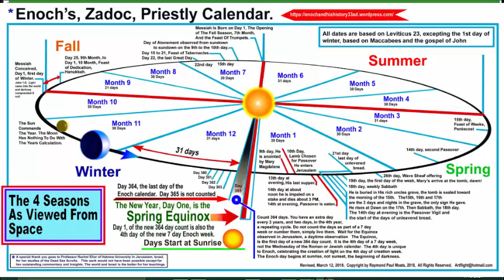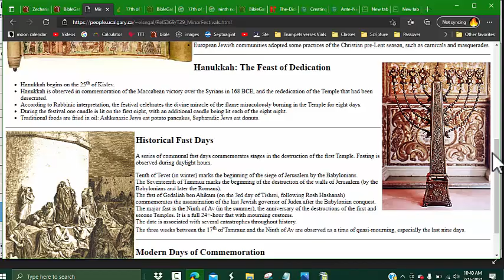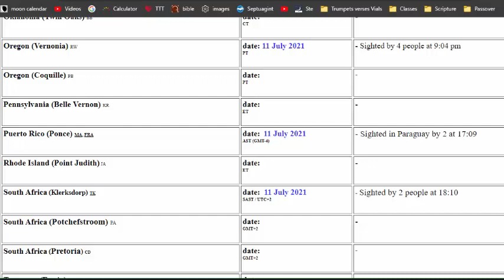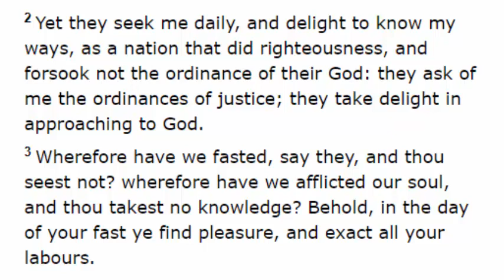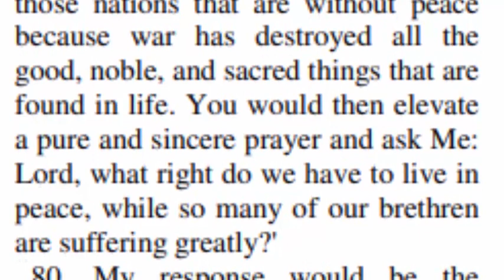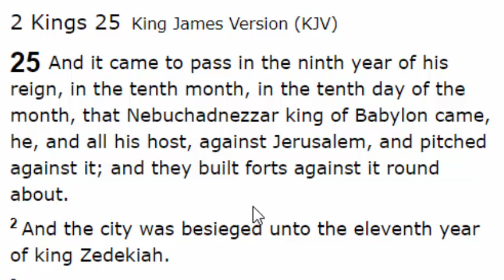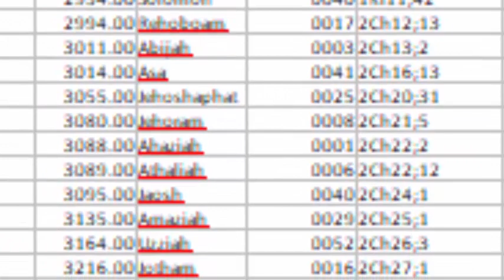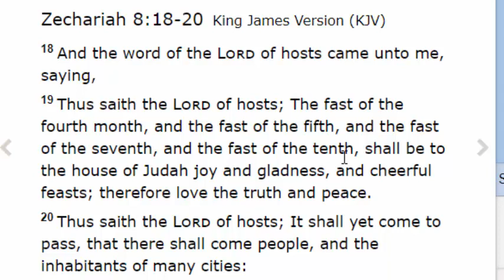July 20, 2021 The Fast Of The Fourth Month Seventeenth 4th Month Tammuz Third Temple Great Awakening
July 20th 2021 will be the 9th day of the 4th sacred month. This is the Fast of the Fourth Month mentioned in the in Zachariah chapter 8.